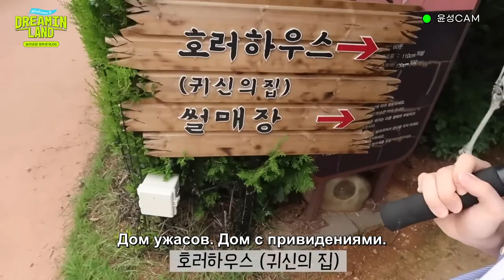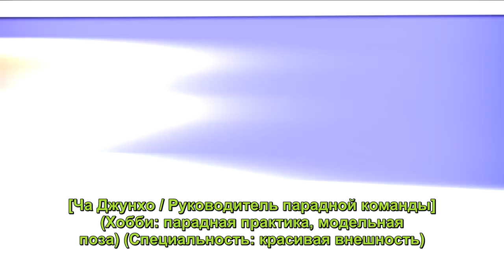DRIPPIN VLOG [Welcome to DREAMIN LAND] EP. 3 놀이공원 알바생 드리핀의 하루 📹밀착 RUS рус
"Дримин-лэнд" на полную катушку.